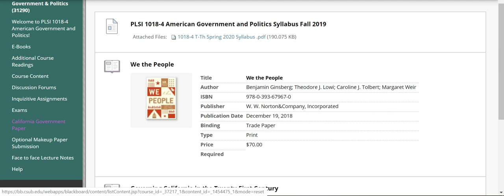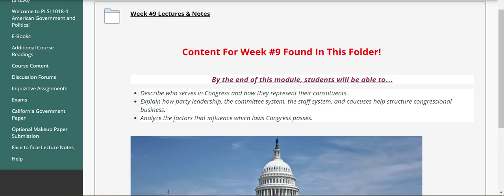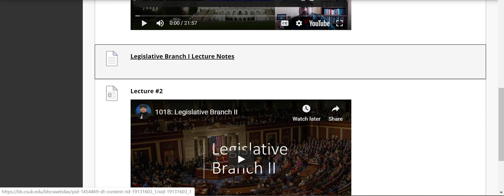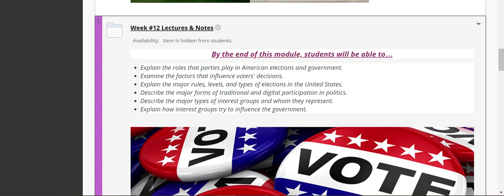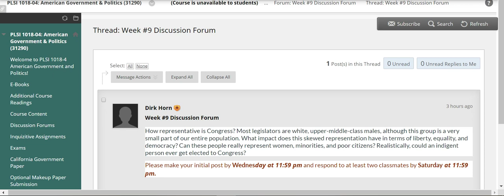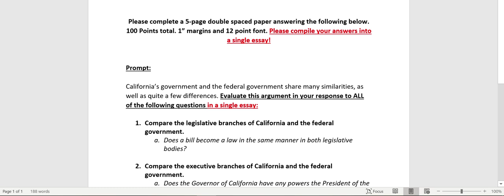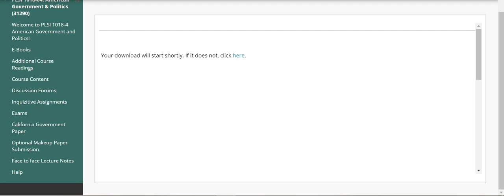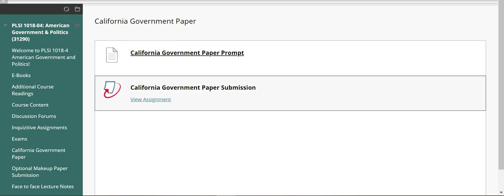PLSI 1018-4 Blackboard Navigation Video